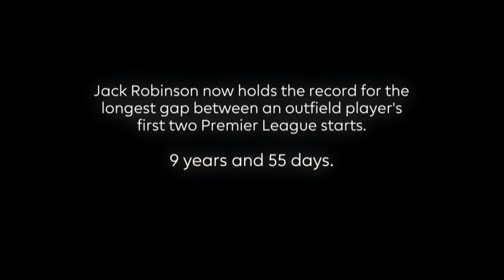Jack Robinson back in the Premier League | 9 years from Liverpool to the Blades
Sheffield United defender Jack Robinson now holds the record for the longest gap between an outfield player's first two PL starts, 9 years and 55 days.

The ex Liverpool man speaks about settling in to the Blades' side after the Premier League restart.